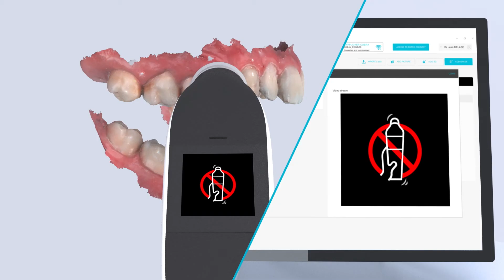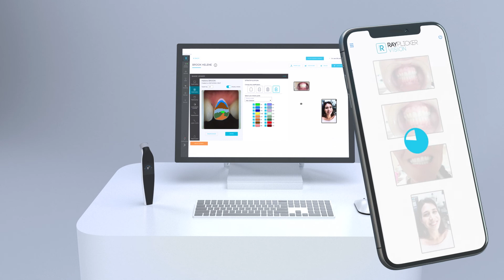Borea | Rayplicker Cobra | ES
Cobra es el nuevo espectrofotómetro diseñado por Borea. Ergonómico, de diseño y didáctico, este nuevo aparato está destinado a odontólogos y laboratorios.
"CON EL COBRA LA TOMA DE COLOR SE INTEGRA EN UN FLUJO 100% DIGITAL"